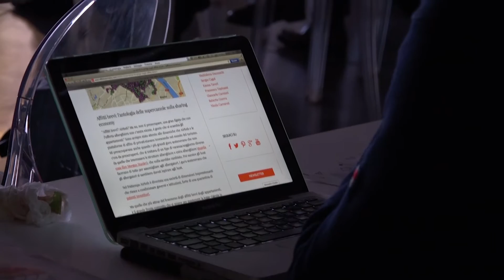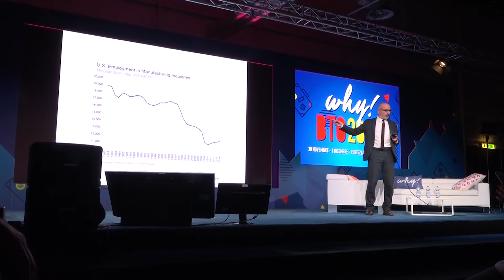BTO: Riccardo Staglianò racconta il lato oscuro della sharing economy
Intervista al giornalista che nel suo ultimo libro “Al posto tuo” analizza i rischi della rivoluzione digitale che stiamo vivendo.